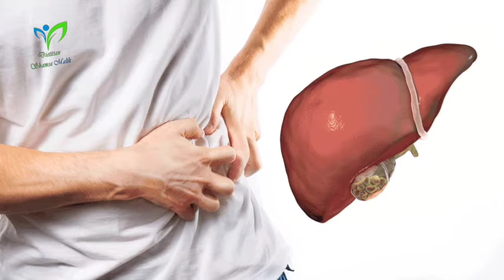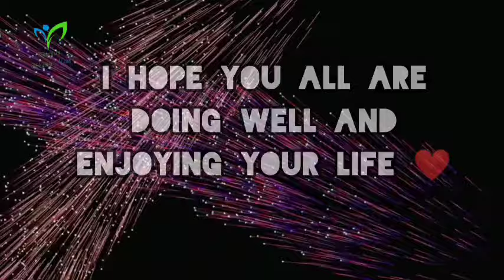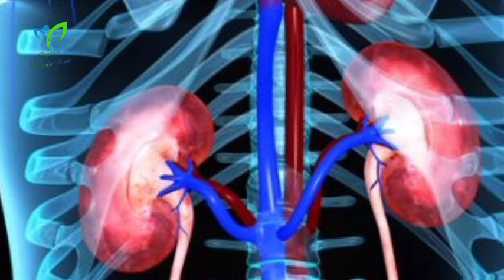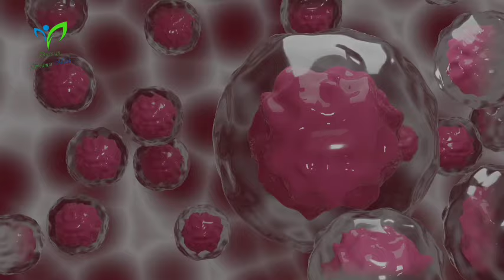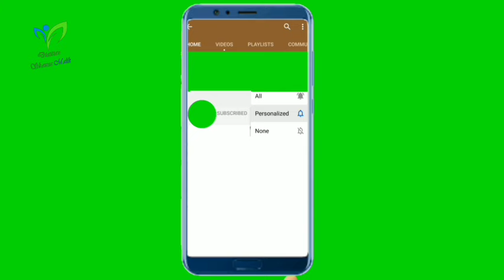TOP 7 AMAZING HEALTH BENEFITS OF ROUND GOURD | Tinda Khane Ky Fayde | Dietitian Shamsa Malik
In this video I have discussed complete details about Round Gourd benefits (Tinda ) uses, side effects , who can use , methods how to use.

Must watch video till end 🔚.

tinda Khane Ky Fayde
tinda Khane Ky Fayde Aur Nuksan
tinda Khane sy Kya hota ha
tinda sabji ky Fayde
health benefits of round gourd
benefits of round gourd
Round Gourd benefits